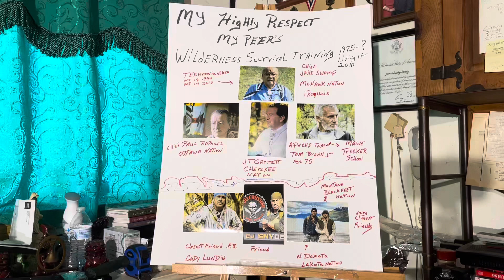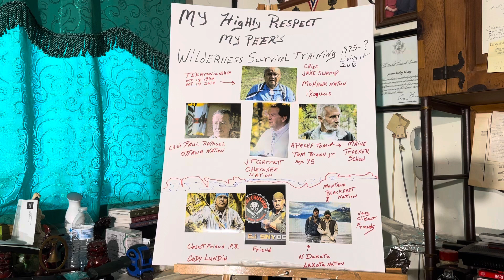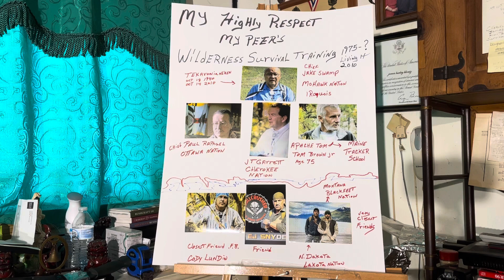MY HIGHEST RESPECT TO MY GOD PEERS and Friends growing up and surviving the world .survival skill's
35 years wIth family and friends perfect teachers on life == survival in wilderness is 100 % hope / faith your soul + will = 90% psychology / common sense 10% strong body .!= cody lundin have 17 tips for choosing a credible survival instructor my top 3 pick on school = (1 ) tom brown jr . primal survivor of maine -tracker school . started 1978 (2 )coby lundin primal living /survival school ( 3 ) pathfinder by dave canterbury --- i tested his books they work.2022